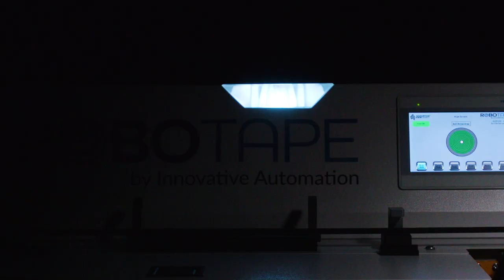3M | RoboTape Tape Automation System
This complete solution automates production tape application that require precision, repeatability and high output. 3M, a leading expert of tape for assembly, and Innovative Automation, a leader in automation technology, have joined forces to provide turn-key solutions for automated tape application. The system has been carefully optimized to meet the demands of production manufacturing, while providing additional features to streamline operation and maintenance.